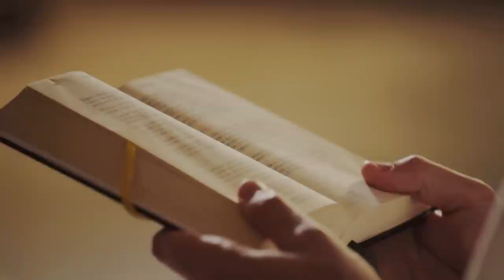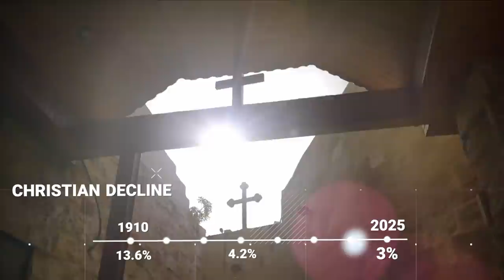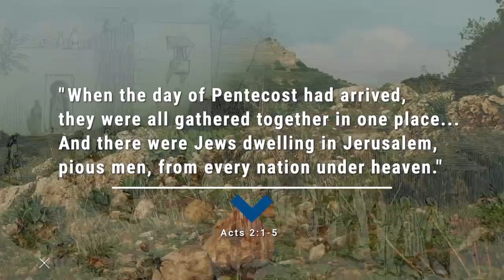Christian Revival in the Holy Land | FULL EPISODE | Insights on TBN Israel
On this episode of Insights Israel & the Middle East, host Mati Shoshani unpacks the state of the Israeli Church and its people, and the challenges Israeli Christians face today. Hear from: Dr. Petra Heldt, of Jerusalem University College and Elias Zarina, Co-Founder of the Jerusalemite Initiative about the return of Christians to the Holy Land. We Speak with Samer Jeries, Border Police Chief Superintendent and Fr. Francesco Voltaggio, rector of The Domus Galilaeae. And Fr. Peter Vasko, president of the Franciscan Foundation for the Holy Land.

0:00 Intro
2:37 Christian History in Israel
6:58  Preserving Christian Heritage
9:45 Arab Speaking Christians
12:22 IDF Christians
14:43 Catholics in Israel
19:32 Mission of Monks in Israel